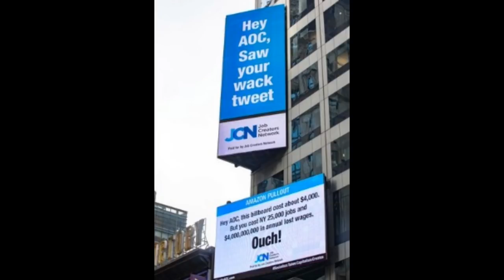Second Billboard Goes Up Trolling Ocasio-Cortez In NYC, And It’s Better Than The First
Democrat Socialist Rep. Alexandria Ocasio-Cortez (NY) almost single-handedly caused Amazon to pull out of a deal to bring a new headquarters to her home state. Tens of thousands of jobs and billions upon billions in revenue went out the window.

   1. Thumbnails considered not appropriet or irrelevant in the source shall be replaced with new one deemed to be better in line with the contents.
   2. The title of the video shall be going through under strict scrutiny for journalistic ethics and news worthiness.
   3. Sentences and phrases inconsistent with journalistic professionalism and/or ethics shall be modified or deleted.
   4. Words describing crime/violence may be employed when they are essential for correct reporting.
   5. In the meantime, we respect the rights of the owners of the original source in the spirit of freedom of speech, and try to keep the original ideas and motives intact as much as possible.